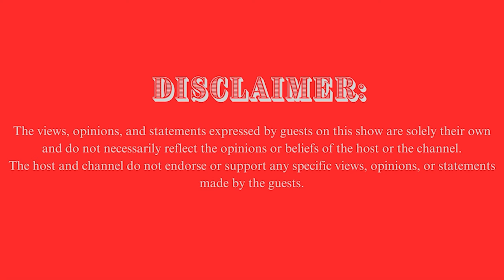My former record label in Ghana duped me because I live in Europe.#